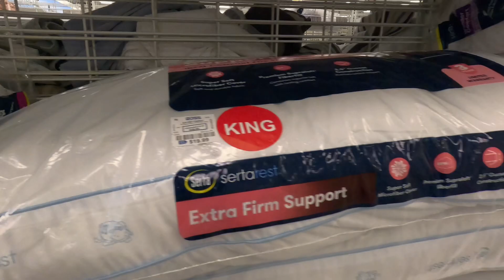VISITANDO LA MEJOR TIENDA DE OFERTAS EN ESTADOS UNIDOS 🇺🇸 | Ross Dress For Less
Hola amigos aquí les dejo un pequeñito Vlog VISITANDO LA MEJOR TIENDA DE OFERTAS EN ESTADOS UNIDOS 🇺🇸 | Ross